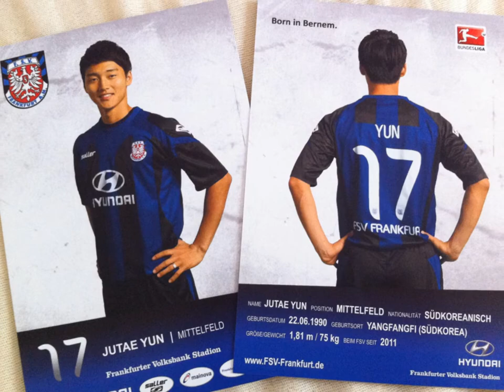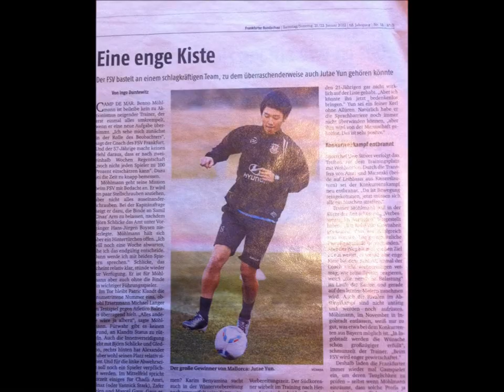jutae yun :)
2bundesliga. yun 프로데뷔 1주년 기념 영상